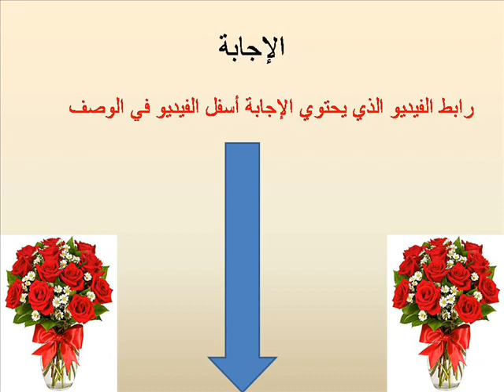الغازبسيطة ومقطع من أنشودة لا إله إلا الله - الورد الابيض - ورابط الحل